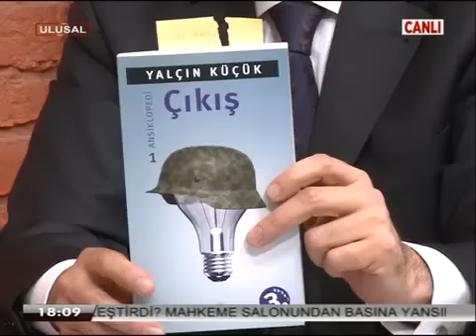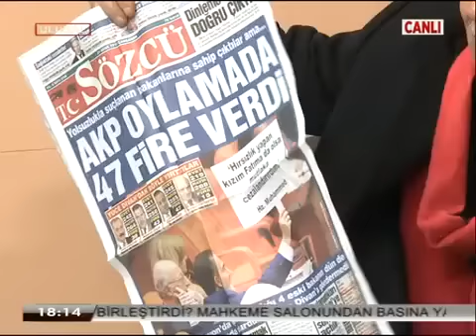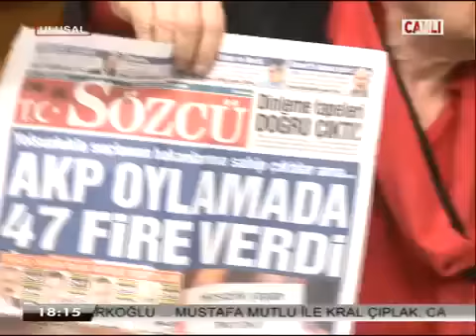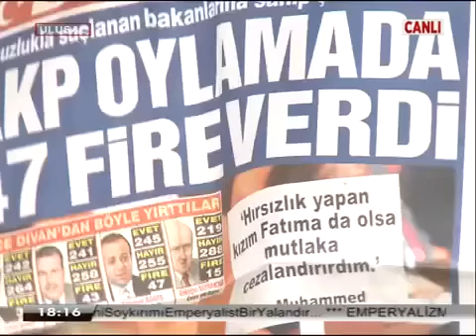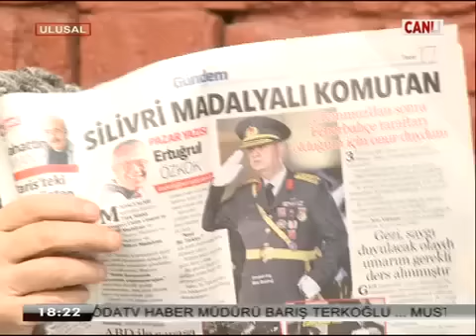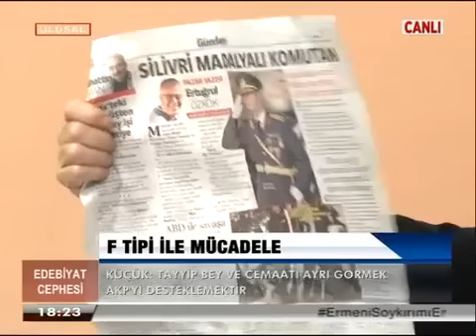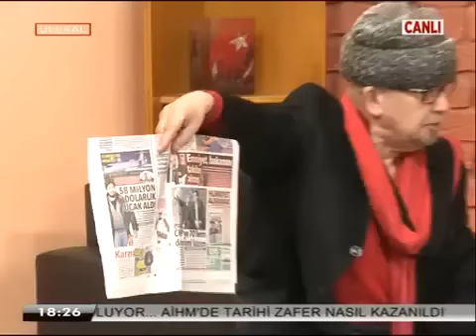Prof. Dr. Yalçın Küçük - Edebiyat Cephesi | 30 Ocak 2015